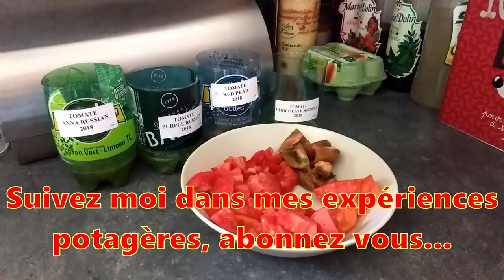PRÉSENTATION TOMATES & RÉCUPÉRATION GRAINES (3)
Aujourd'hui, je vous présente 4 nouvelles tomates
Mon appréciation par ordre de préférence (subjective) :
1 - Anna russian : moyennement sucrée, juteuse
2 - Purple russian ; plutot sucrée et juteuse
3 - Red pear : légèrement acide, peut d’Intérêt gustatif
4 - Vintage Wine (inversion avec chocolate stripes) : Grosse déception, en terme de gout et de texture. Cela vient il de la tomate ou de la variété ? A retester sur une autre tomate